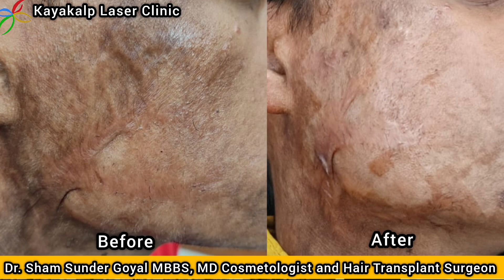Result & Cost of Burn Scar Treatment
Dr. Sham Sunder Goyal MBBS, MD
Kayakalp Laser Clinic, Bombay CT Scan, Bathinda Road, Sri Muktsar Sahib, Punjab